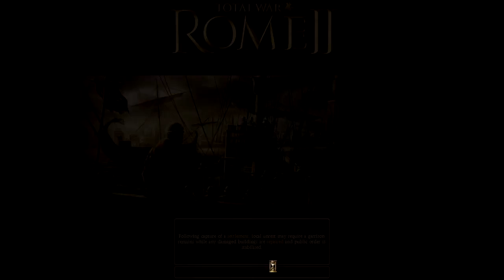Bactria | Faction Overview | Total War: Rome II